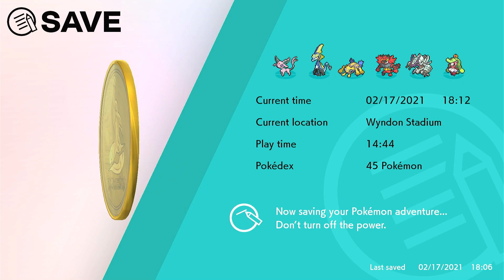Pokémon Sword [24]